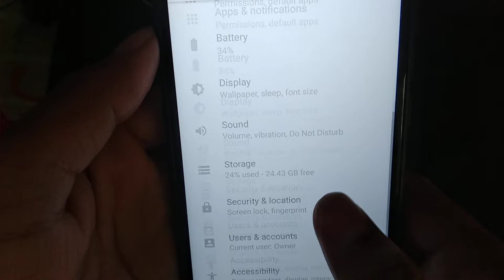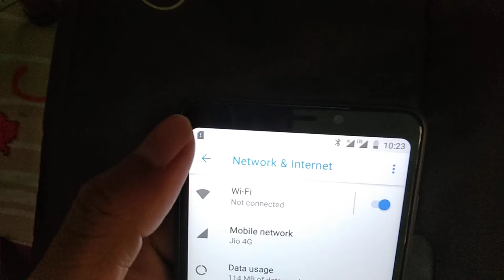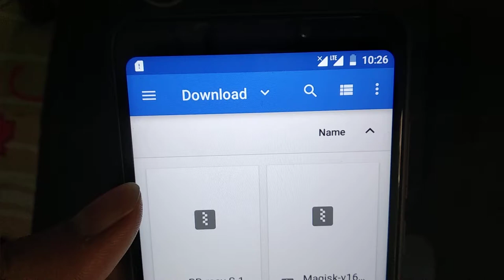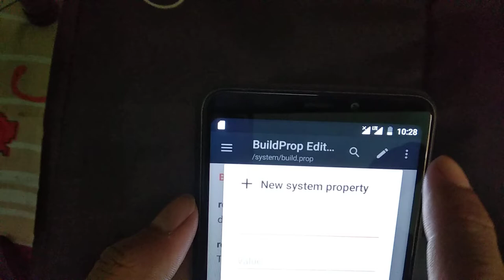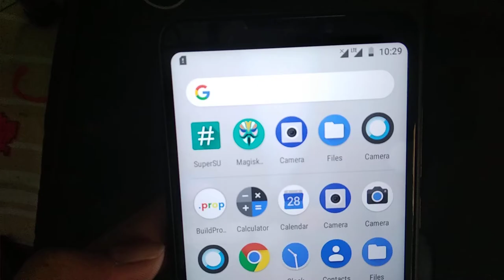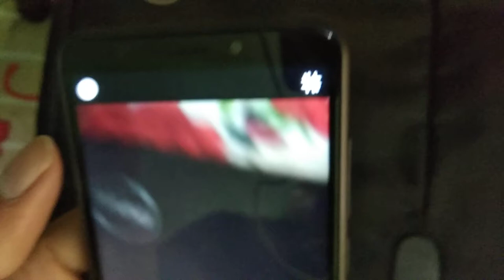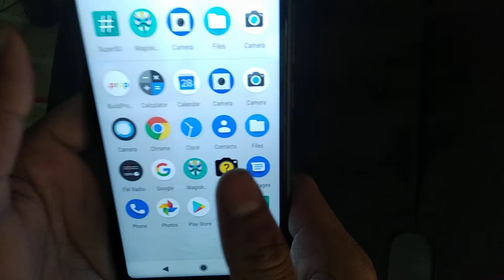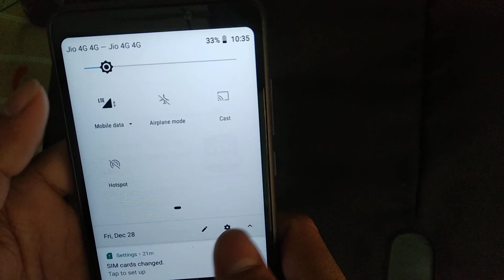Pixel Experience 8.1 for Rosy with Gcam Enable Technique || stable Version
Used Zip file::
1.BuildPro Editor APP
2.Magisk v12.0
3.Batik
4.Gcam V 5.1
6.LazyFlash